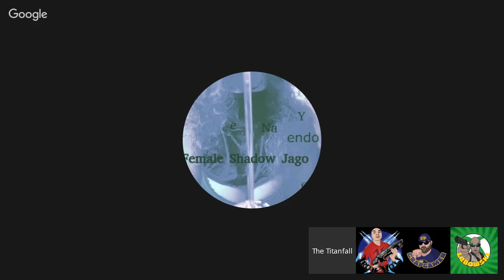Xbox One Vs PS4: Comparing Upcoming AAA Exclusives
We always see these lists of PS4 exclusives crop up, but when you take a look at them in depth, you'll see they are seriously lacking in known IP. Where as the Xbox One has had a steady stream of known AAA exclusives right from launch.